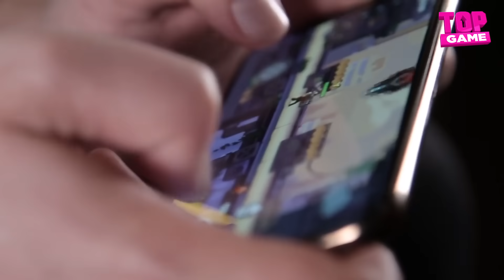[Topgame] Top Game Mobile Mới Cấu Hình Thấp Hay Nhất 2019 | Offline – Online